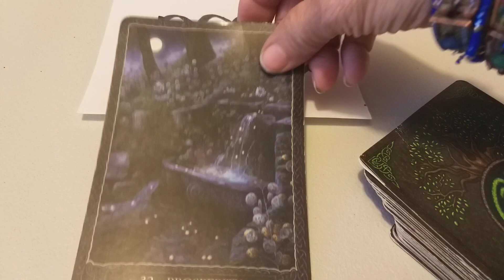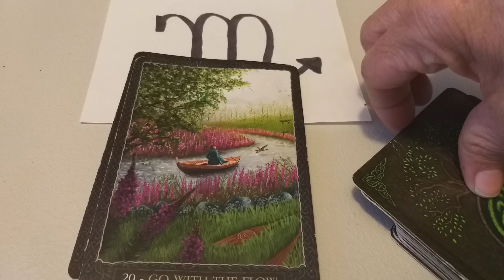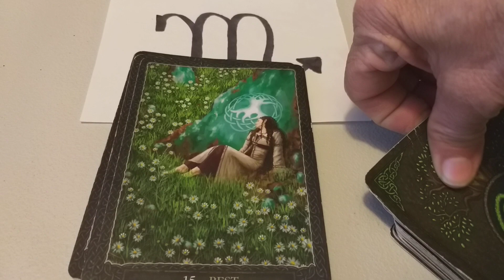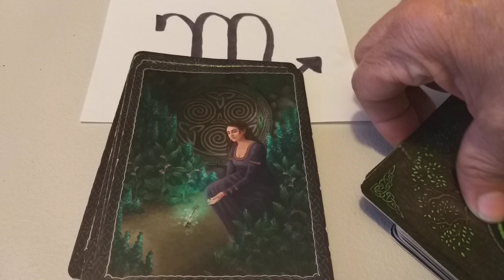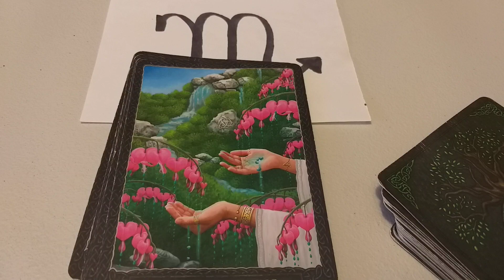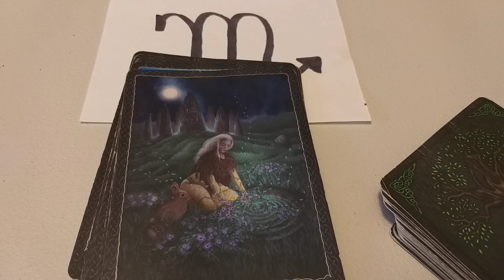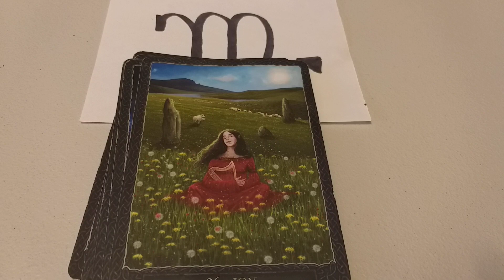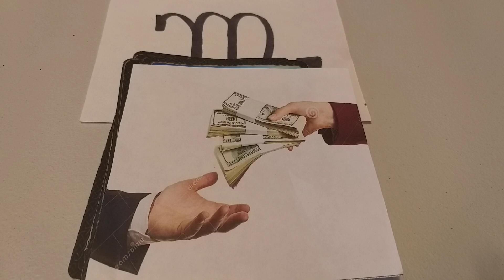ENGAÑO/SOLEDAD.ESCORPIO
eloraculoderaquel
Bendiciones